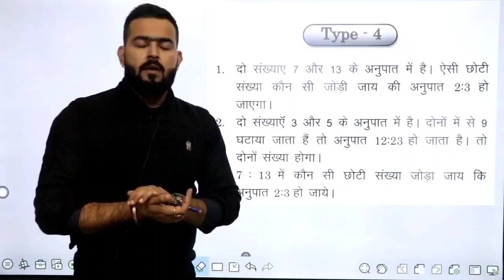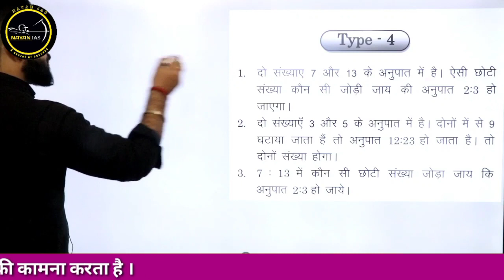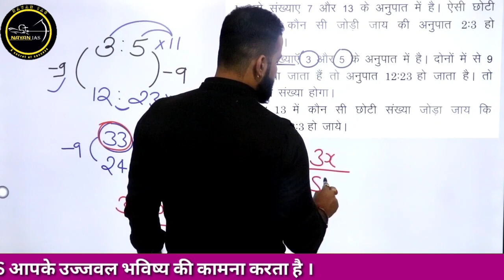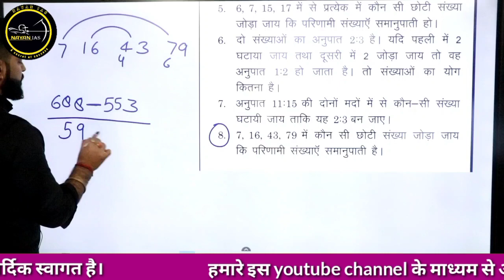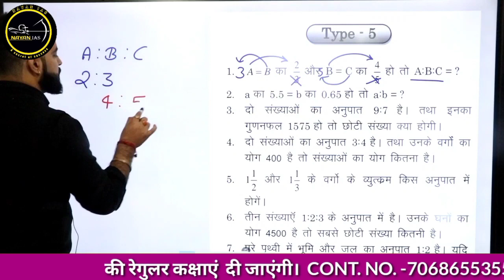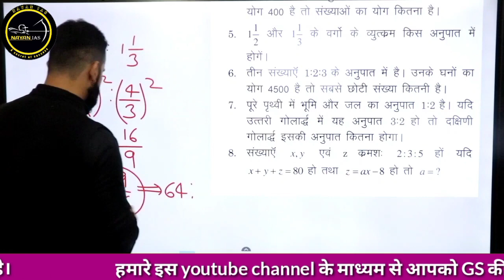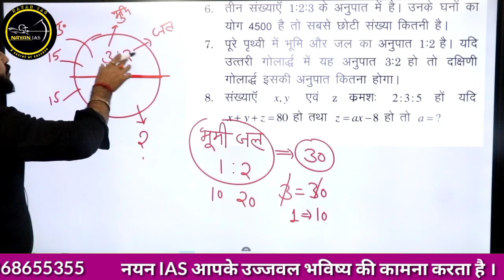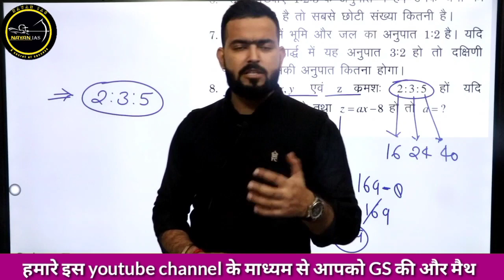अनुपात समानुपात//ratio and proportion ट्रिक से समझे//R.S. AGARWAL//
we upload video here daily current affairs,math important question,reasoning important question,hindi important question,
math ratio and proportion
math anupat samanupat
ganit important question
गणित महत्त्वपूर्ण प्रश्न
गणित महत्त्वपूर्ण प्रश्न अनुपात समानुपात
math anupat samanupat for upsi
math from r s Agarwal book ese
sampurn math r s Agarwal book se
math full from r s Agarwal book se
math ratio and proportion for uppcs
math ratio proportion for mppcs
math ratio and proportion for BPSC
math ratio and proportion for railway group d
math ratio and proportion for Cdpo
math ratio and proportion for ñtpc
math ratio and proportion for bank
math ratio and proportion for Cgpcs
math#ratioproportion#